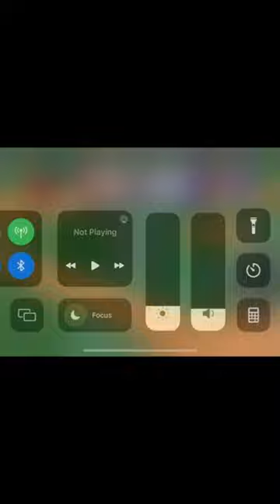Lasteriod hits another triple